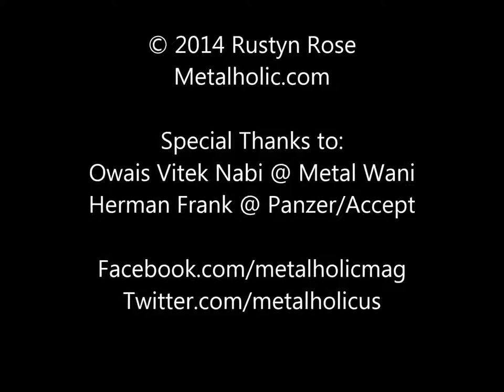PANZER's Herman Frank Discusses "Send Em All To Hell", Songwriting & His Musical Journey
Panzer and Accept guitarist Herman Frank chats with Metalholic and Metal Wani about the debut album from The German PANZER, "Send Them All to Hell", songwriting and his musical journey. December 5, 2014